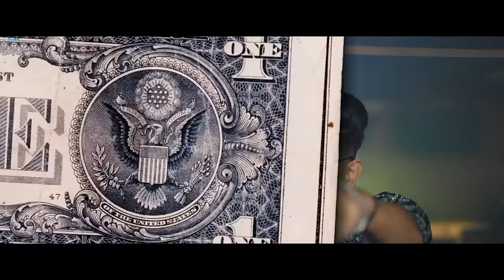Pila Do - Mukul Mongia | Rohit Asthana | Dope Scenes | Latest Party Song 2022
Special Thanks : Hunny, Harshit, Parth, Mohit, Bhavesh, Drishti, Muskaan, Kashish, Diljot, Raman